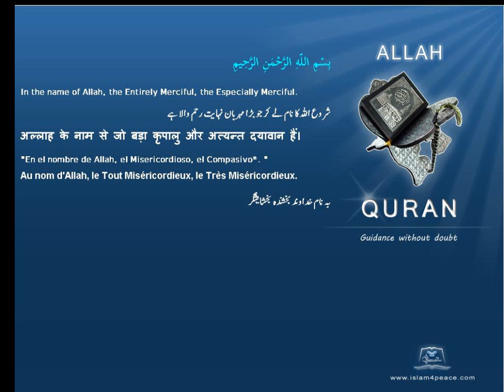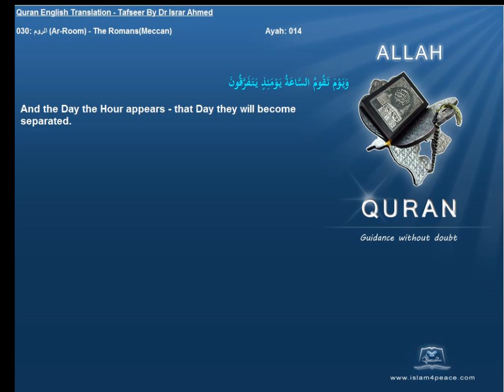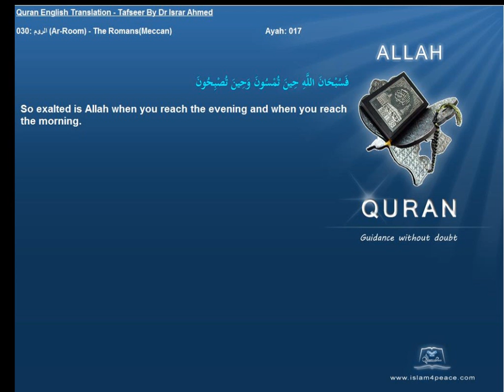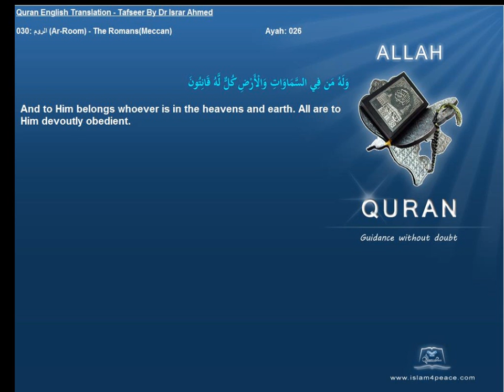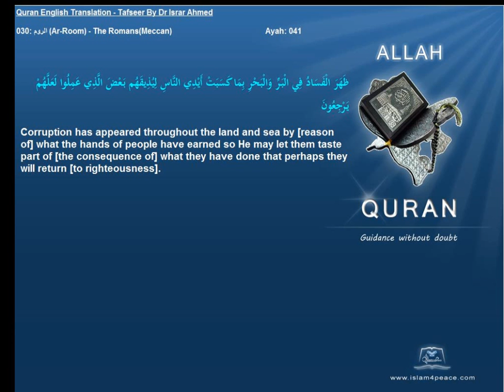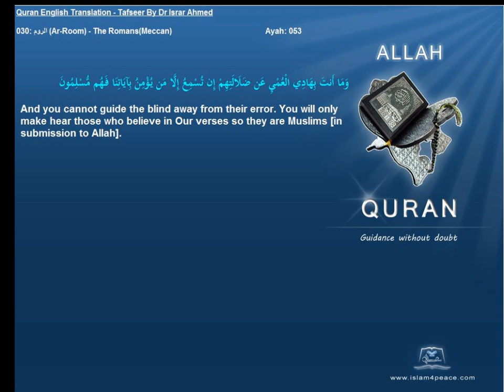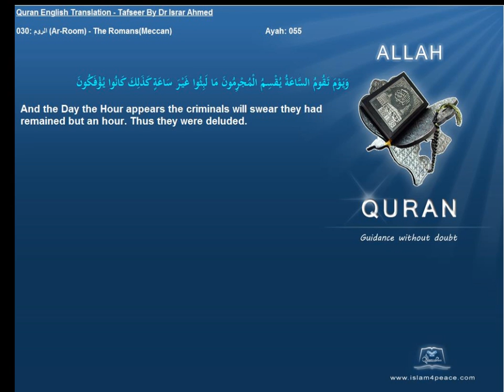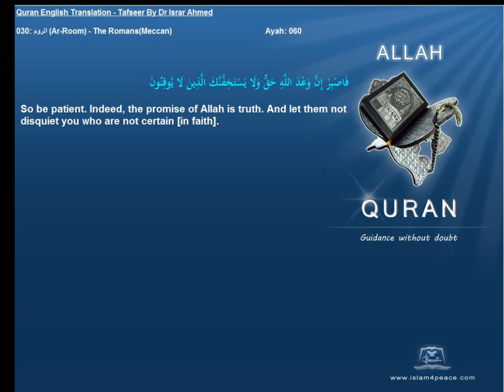Quran English Tafseer 030 الروم Ar Room The RomansMeccan Dr Israr Ahmed